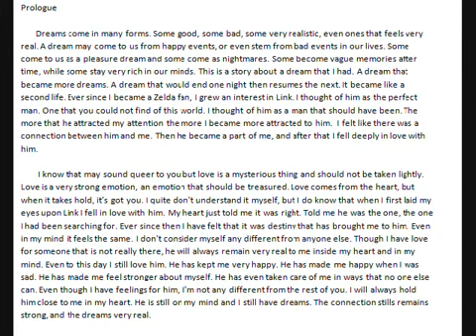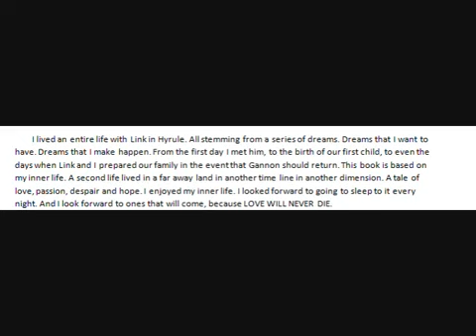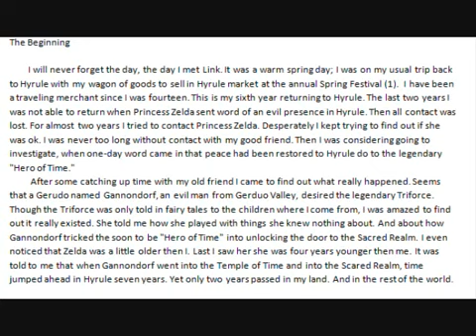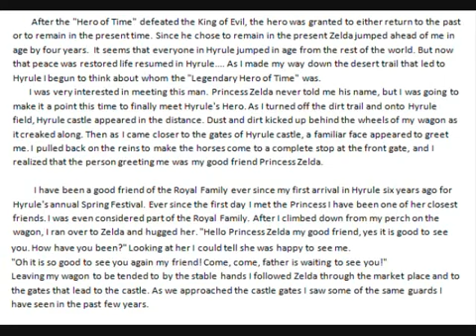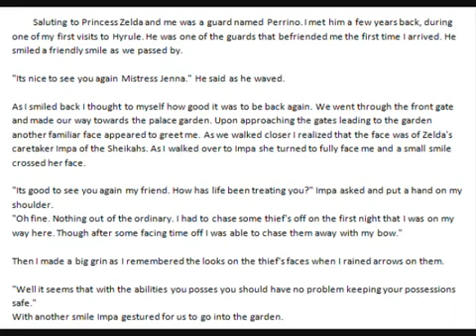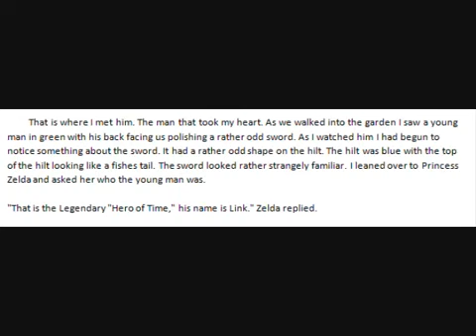My Inner Life (manwithoutabody) - Chapter 1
Re-upload.

Special thanks to Kyraktos for saving these files.

Featuring:
The Beatles, "Paperback Writer"
Zelda - The Wand of Gamelon
The Adventures of Sonic the Hedgehog
The Eighties Matchbox B-Line Disaster, "In the Garden"